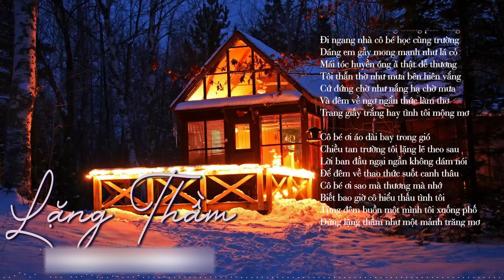Lặng Thầm - Vũ Khanh (Nhạc Thế Hiển - Thơ Ái Phương) | Vũ Khanh Media Nhạc Tình Ca Hải Ngoại